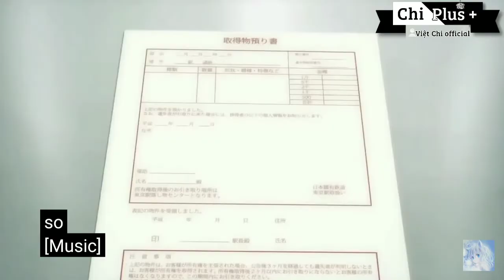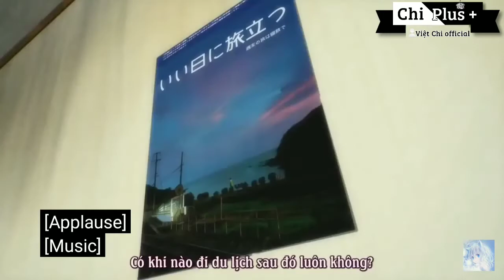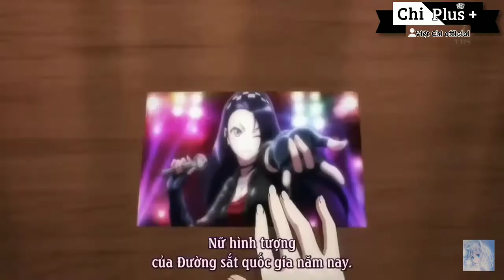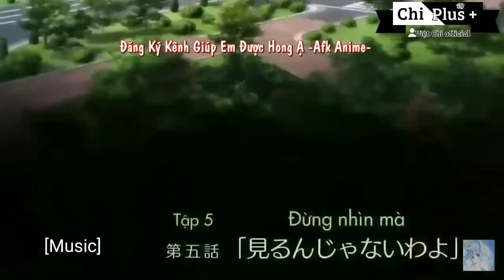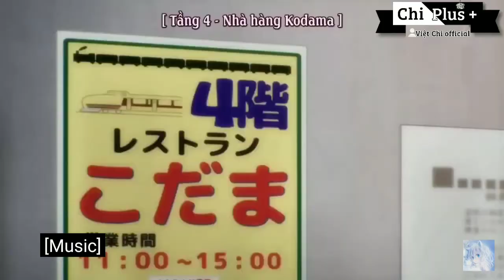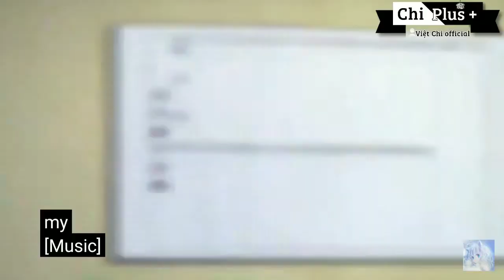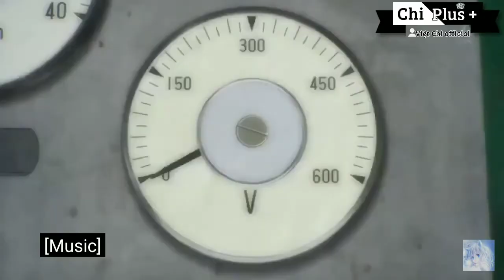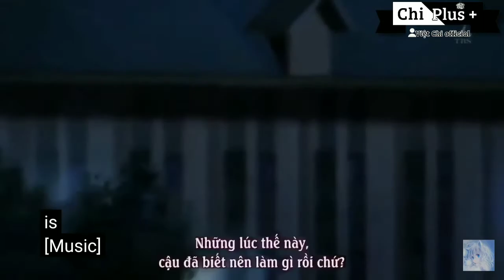piupiu- anh trai chuyển sinh và cô e gái bên thế gới mới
.giúp mình đạt 10000 sub nhé (^_^).

● Tác giả hình (Tác giả Pic): (Chúng tôi sử dụng hình nền từ Google "Miễn phí sử dụng". Nếu bạn là nghệ sĩ và ai đó đã tải nó lên đó, vui lòng nhắn tin cho chúng tôi và chúng tôi sẽ cung cấp tín dụng hoặc xóa video theo ý muốn của bạn!)
▬▬▬▬❤▬▬▬▬ஜ۞ஜ▬▬▬▬❤️▬▬▬▬

Ấn Vào Link Anime Ở Dưới Để Biết Tên Anime Nhé ^•^

Link Anime :

✓Lưu ý : Vượt Mã Captcha Sẽ Hiện Ra Tên Anime Nhé!!! 😜

▬▬▬▬×▬▬▬▬ஜ۞ஜ▬▬▬▬×▬▬▬▬

© Nếu có bất cứ thắc mắc, khiếu nại nào về bản quyền hình ảnh cũng như âm nhạc có trong video, mong chủ sở hữu liên hệ trực tiếp với tôi qua địa chỉ G-mail: . Xin cảm ơn! Chúng tôi sẽ xóa ngay sau khi nhận thông báo!
© If any producer or label has an issue with any of the uploads please get in contact  and it will be deleted immediately (this includes artists of the images used).

Chơi có hơi yếu ae ủng hộ thêm nhé

Có thể bạn thích xem một số chủ đề tại đây

THÍCH VÀ ĐĂNG KÝ !!!

link video hướng dẫn download nhạc
 :https://